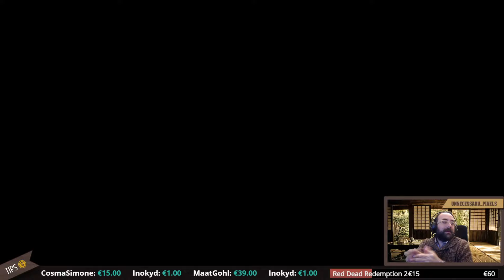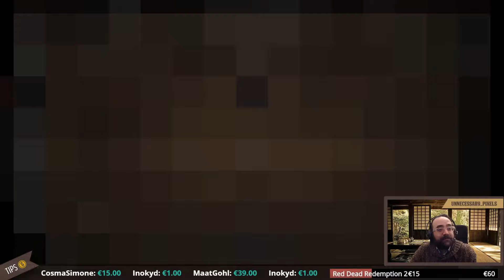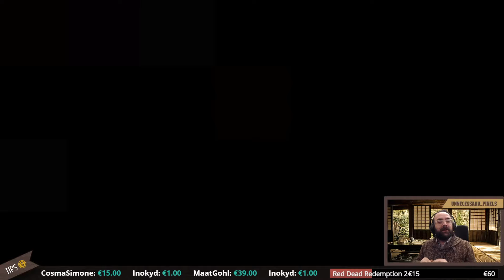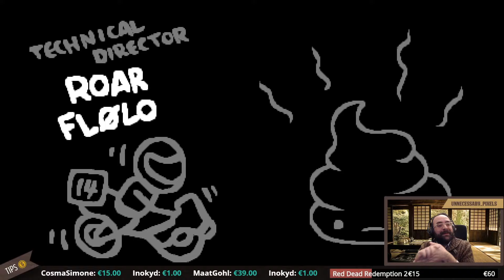[The Binding of Isaac: Afterbirth] Abbiamo superato la metà!